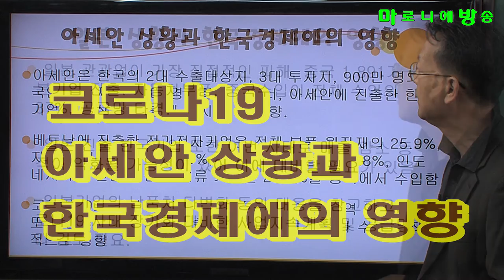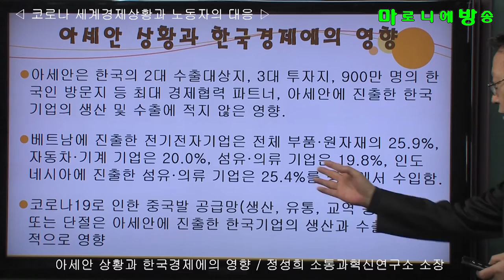[소통과혁신] 코로나19 아세안 상황과 한국경제에의 영향 / 코로나 세계경제상황과 노동자의 대응 -정성희 소통과혁신연구소 소장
아세안은 한국의 2대 수출대상지, 3대 투자지, 900만 명의 한국인 방문지 등 최대 경제협력 파트너, 아세안에 진출한 한국기업의 생산 및 수출에 적지 않은 영향.

베트남에 진출한 전기전자기업은 전체 부품·원자재의 25.9%, 자동차·기계 기업은 20.0%, 섬유·의류 기업은 19.8%, 인도네시아에 진출한 섬유·의류 기업은 25.4%를 중국에서 수입함.

코로나19로 인한 중국발 공급망(생산, 유통, 교역 등) 위축 또는 단절은 아세안에 진출한 한국기업의 생산과 수출에 직접적으로 영향